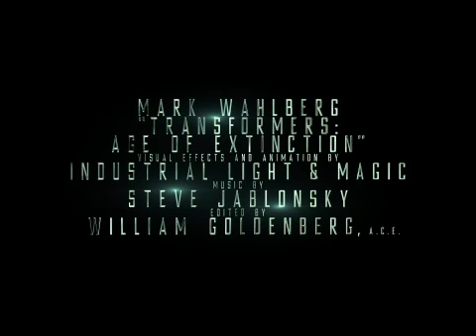Transformers: Age of Extinction trailer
Watch the Transformers: Age of Extinction trailer.